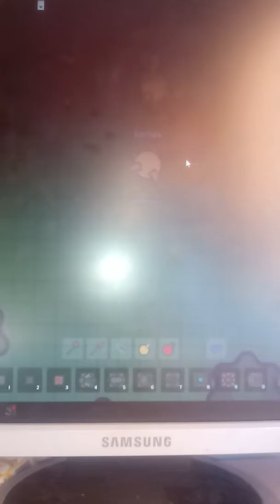Gram w zombs.io